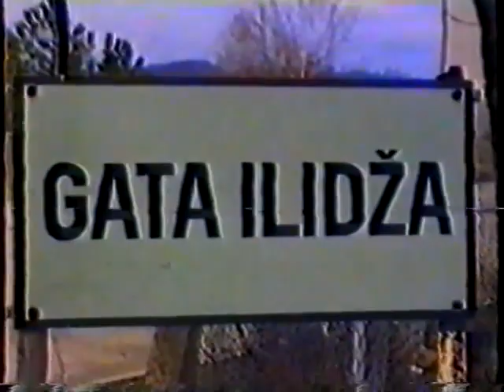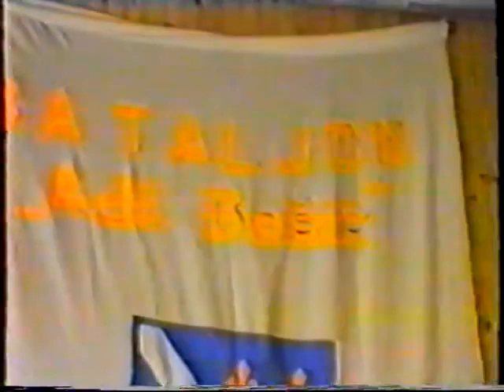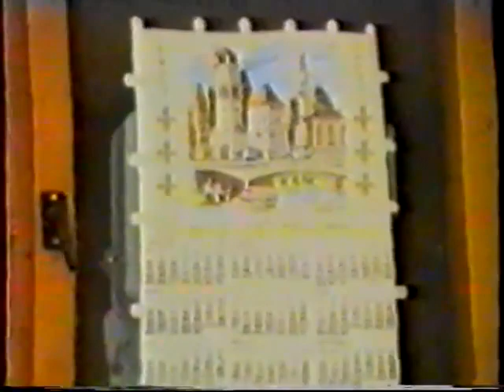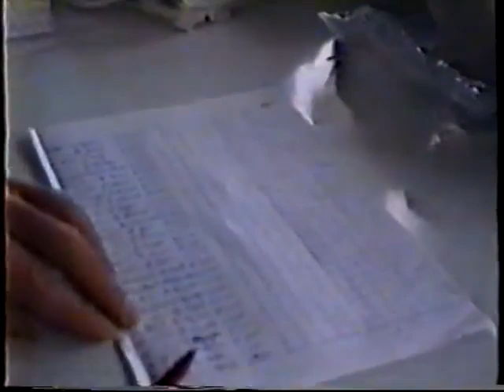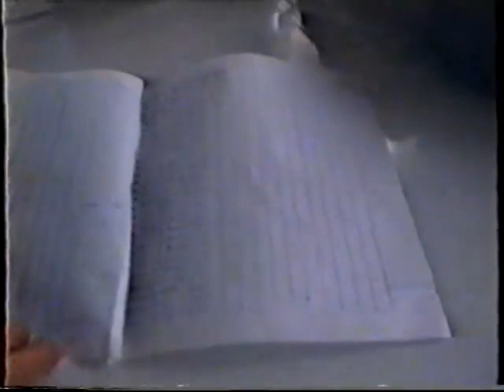Gata postrojavanje-prateća četa II bataljona Adil Bešić 502 sl. Vbbr '93 godina